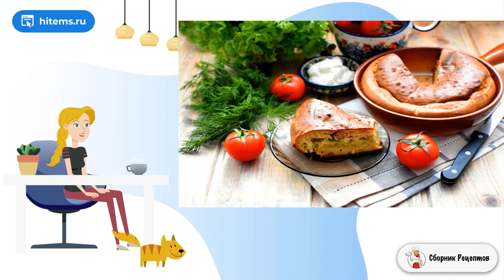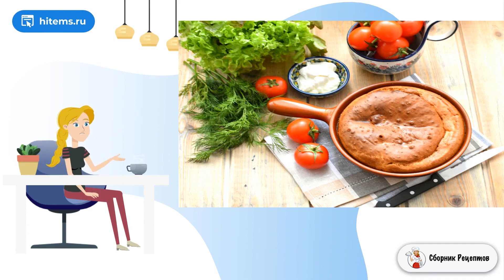Пирог заливной с картошкой. Простой вкусный рецепт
Заливные пироги – это очень удобная и быстрая выпечка. Тесто готовится легко и не нуждается в формовке. А с начинками можно экспериментировать сколько угодно!     Начинка из тертого картофеля с беконом и луком-пореем прекрасно подходит для заливного пирога. Легкий аромат копчености делает выпечку особенно аппетитной!

Ингредиенты:
Сахар — 2 Чайных ложки,
Картофель — 300-400 Грамм,
Бекон — 3-4 Ломтиков,
Лук-порей — 1/2 Штуки,
Тимьян — 1 Щепотка,
Черный перец — 1 Щепотка,

Домашние пошаговые фото рецепты, Рецепт готовить, Условиях пошаговый рецепт, Быстрый рецепт, Рецепты с фото простые и вкусные, Праздничный стол, Вкусные блюда рецепты с фото, Вкусный фото, Вкусный фото, Подборка лучших предложений от Сбера